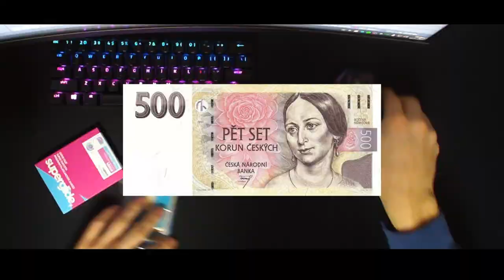Unboxing Sliderů a Gripů pro Logitech G Pro X Superlight & Razer Huntsman Mini ASMR Chill Boxfight🏆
music: Y2Mate.is - Nuver - Kalopsia 💫 [lofi hip hoprelaxing beats}

My PC Specs:
CPU: Ryzen 5 3600
GPU: GTX 1660 GAMING X 6G
RAM: Patriot Viper 4, 2x8 GB
Motherboard: Asus ROG STRIX B450-F GAMING

Setup:
mouse: Logitech G PRO x SUPERLIGHT
keyboard: Razer Huntsman mini - red linear switches
mousepad: glourious 3XL extended
microphone: Hyperx - Solocast
monitors: Samsung 240hz, AOC 75hz
headset: Hyperx Cloud Core
sleeve: BL Sleeve VOLT